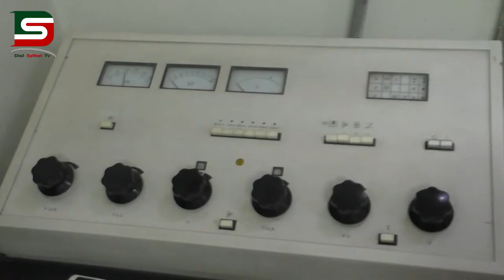ডায়ালসিলেট‘র স্বাস্থ্যবার্তা অনুষ্টানের আজকেরবিষয় দাঁতের সমস্যা স্থায়ীভাবে পরিত্রাণে কার্যকরি উপায়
ডায়ালসিলেট এর নিয়মিত সাপ্তাহিক আয়োজন স্বাস্থ্যবার্তা অনুষ্টানের
সিলেট কমফোর্ট  মেডিকেল সাভিৃসেস নিবেদিত  নাজমুল হোসেন ইমন এর উপস্থাপনায় আজকের বিষয় দাঁত কিভাবে দাতের যত্ন ও প্রয়োজনীয়তা কি  এবং  দাঁতের সমস্যা থেকে  স্থায়ীভাবে  পরিত্রাণ পাওয়ার কার্যকরি উপায় নিয়ে আলোচনা করেছেন ডাক্তার মো. আরিফুর রহমান।